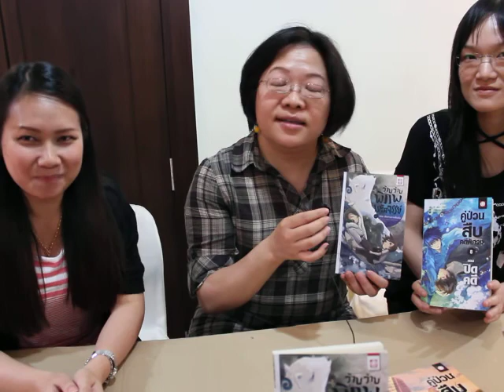หู้เสวียน(Hu Xuan),หลีเสวียน(Li Xuan) in thailand2012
นักเขียนจากไต้หวันแจกลายเซ็นให้กับนักอ่านชาวไทยในงานสัปดาห์หนังสือแห่งชาติ โดยสำนักพิมพ์เพิร์ล พับลิชชิ่ง จำกัด